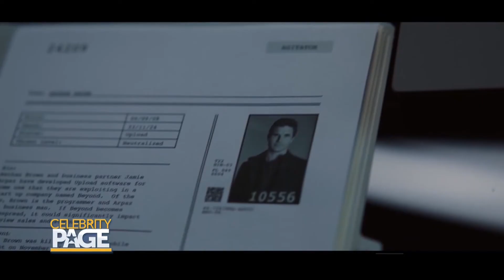The Cast Of 'Upload' Returns For A Thrilling New Season | Celebrity Page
Emmy Award-winning writer Greg Daniels is back with his second season of Upload. Set in a technologically advanced future, humans can choose to be “uploaded” into a virtual afterlife.